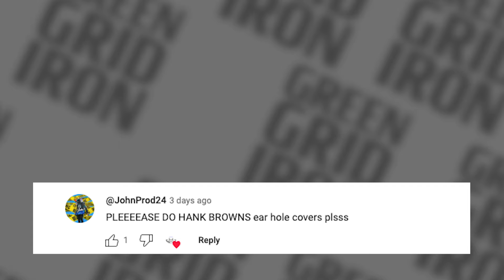Top Helmet Oddities of the Week - Episode 04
Welcome to episode four of Top Helmet Oddities of the Week with Steve! This week, we cover many oddities, including Auburn's quarterback Hank Brown's ear muffs, and Cade's decision to plug these into his helmet. Raider's tight-end, Brock Bowers was also seen with new equipment and we took a look at the New York Jets' kicker's chinstrap that drew some eyes.

Whether you are a football fan or just curious about the gear, you won't want to miss this week's oddities.

ABOUT OUR CHANNEL:
Video topics include custom helmet builds, NFL & NCAA helmets, facemask options, installation how to's, visors and new products for football helmets in general. Top brands we discuss include Riddell, Schutt, Xenith, Vicis, SHOC, Under Armour, Oakley, Nike, Adidas, SportStar, Zuti Facemasks, 3D Bumpers and more.